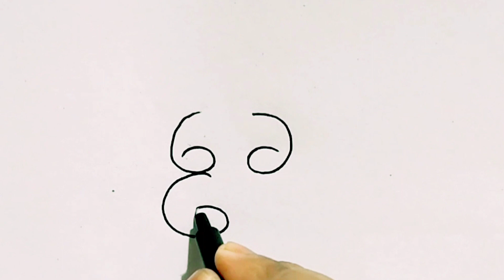how to draw a beautiful teddy bear from number 6666 ।। easy teddy bear drawing with number ।।draw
how to draw a beautiful teddy bear from number 6666 ।। easy teddy bear drawing with number ।।draw(@nanaccademy )drawing

Drawing for all 🪷💥💥💥

 stay safe , happy and watching my video

I used here parmanent markar pen 🖋️🖋️ on simple paper 📜

pencil

artline Graphite HB,2B,4B,6B,8B,10B. Pencil

steadler

STAEDTLER Graphite Jumbo HB,2B,4B,6B,8B Pencil

blending

ARTTWALA PAPER STUMPS FOR ARTISTS SET OF 6 (WHITE)